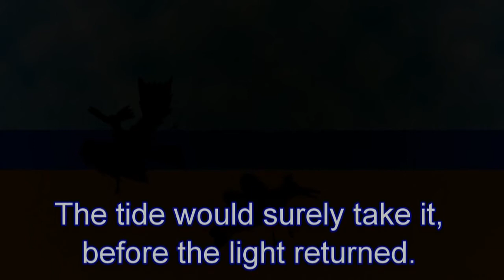Dreamtime Story How the Moon was Made (fixed aspect ratio)